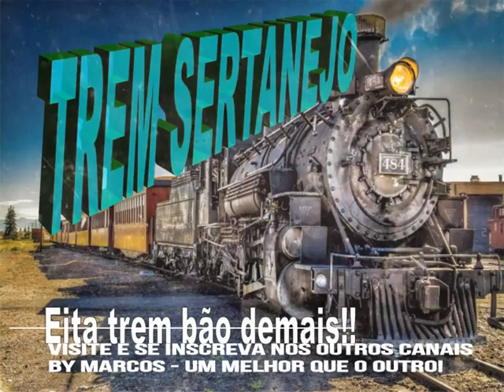Irmãos Andrade - Boa Noite Querida - 1975